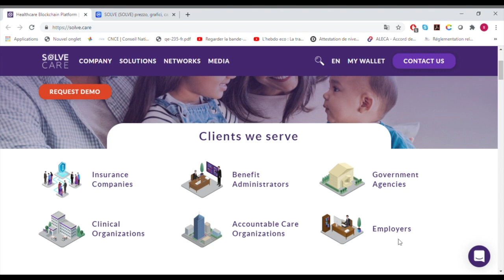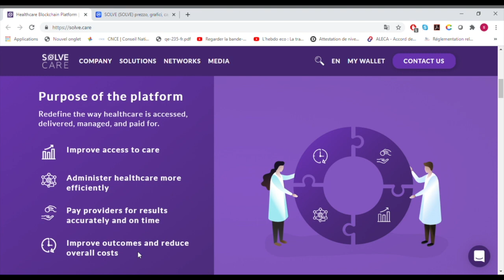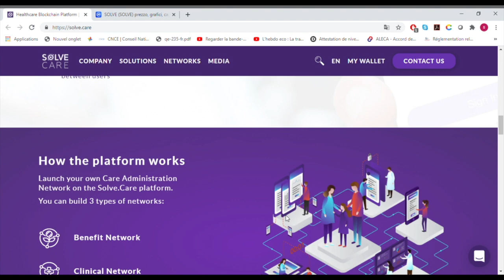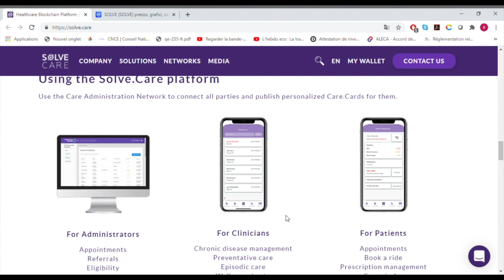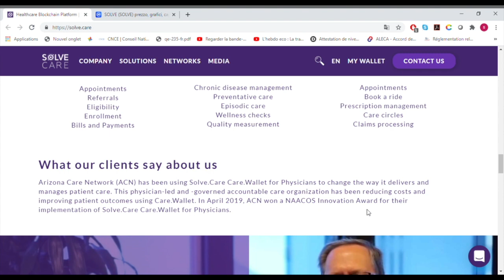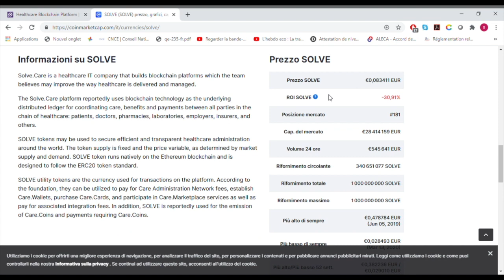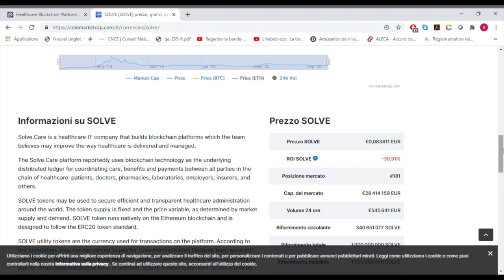Rivedi il progetto Solve Care